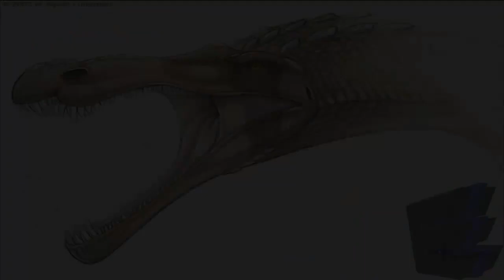Ancient Reptile Tribute Three - Suchomimus / Spinosaurid - Dinosaur.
Taxonomic Details:

Kingdom: Animalia
Phylum: Chordata
Class: Sauropsid
Superorder: Dinosauria
Order: Saurischia
Suborder: Theropoda
Family: Spinosauridae
Subfamily: Baryonychinae
Genus: Suchomimus
Sereno et al., 1998

This is a tribute to my favourite carnosaur, a spinosaurid that lived in central africa during the aptian epoch of the cretaceous period. I would most appreciate any comments, likes and subscriptions. Thank you...

-Jack